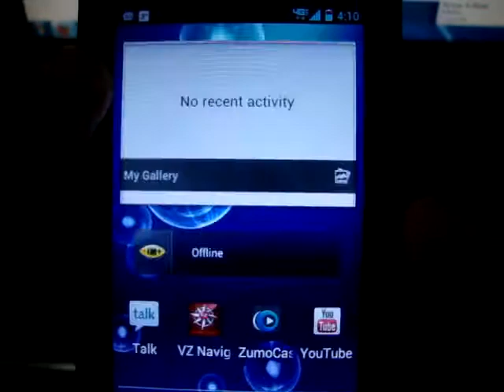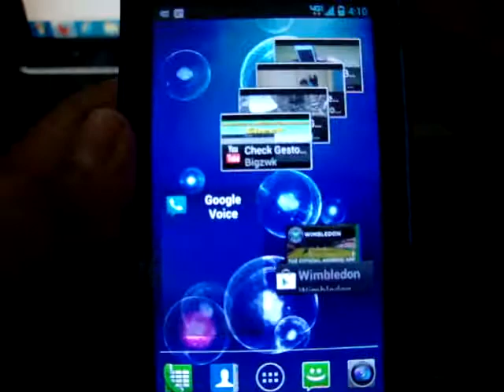MINI REVISADO (ICS)DROID BINIC 4G LTE.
MINI REVISADO (ICS)DROID BINIC 4G LTE..MPG.SI QUIERES LOS LIVEWALLPAPER DEL SIII SOLO DESCARGALOS DEL LINK DE AQUI I NO OLVIDES DARLE MANITA ARRIVA SI TE GUSTO EL VIDEO LLA MAS ADELANTE SERA UN REVISADO COMPLETO HOJO SOLO LOS LIVEWALLPAPER NO PONGAS LOS DEMAS PORQE NO ME AGO RESPONSABLE DE CUALQUIER COSA QE LE PASE A TU CELL.LOS LIVEWALLPAPER SON(DEEP SEA,SII DANDELION,TOUCH RRIPLE,LUMINOUSDOCTS.)